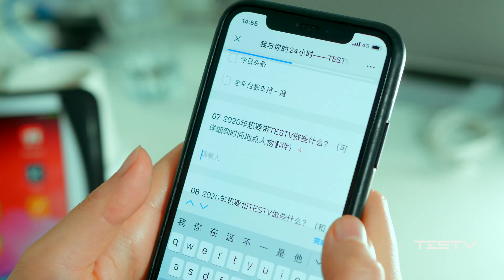“我与你的24小时”——TESTV 5周年特别企划说明书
想要增加被TESTV翻牌的几率？这个视频一定要仔细观看哟！